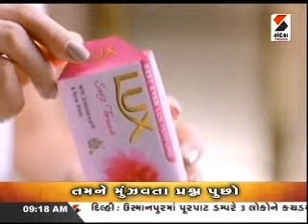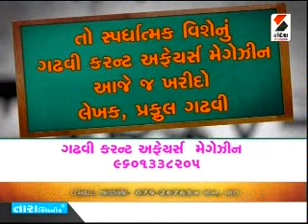GSSSB 2015 (SENIOR CLERK POST 152) GADHAVI CAREEIR GUIDE SANDESH NEWS TV PRAFFUL GADHAVI 9974970212